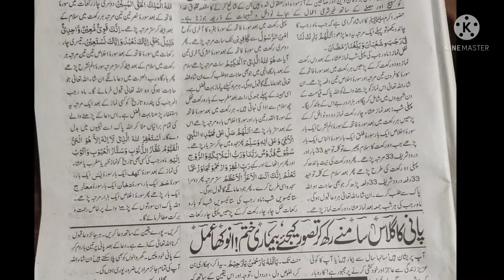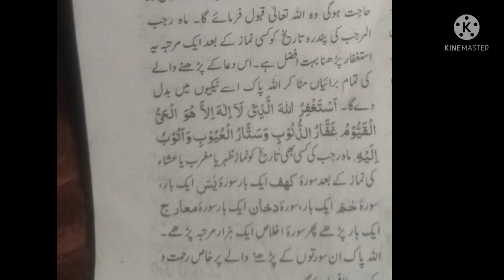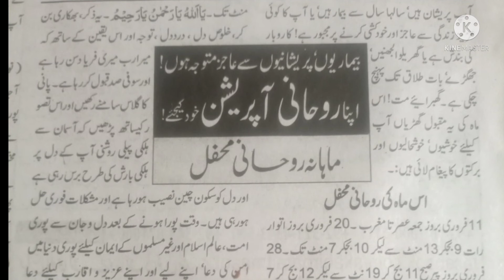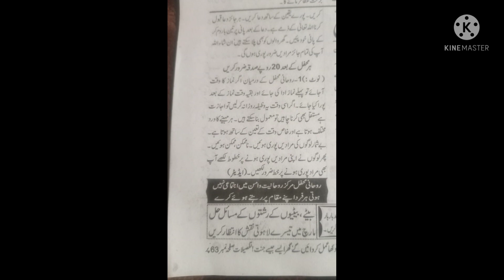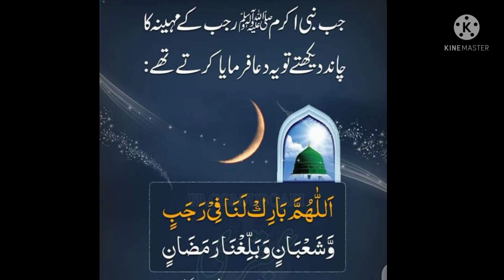Ubqari 15 Rajab Pg#10 Rohani oprecion Hakeem Tariq